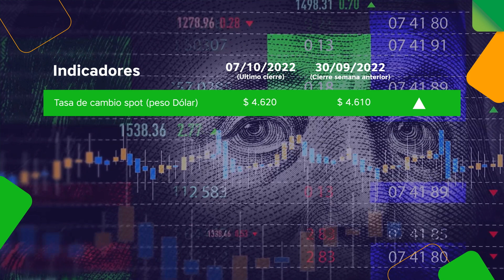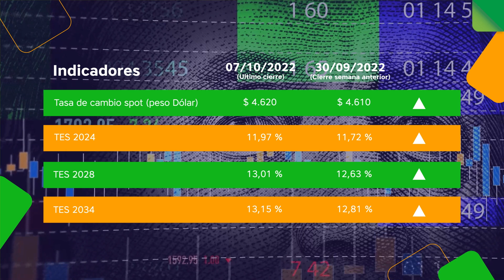Siempre informados 10 de octubre de 2022